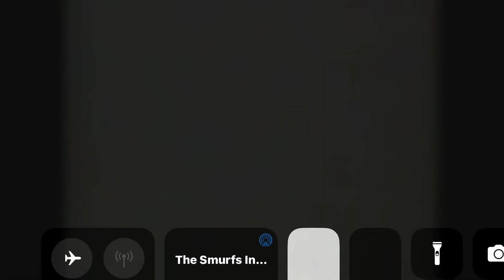The smurfs intro season 8